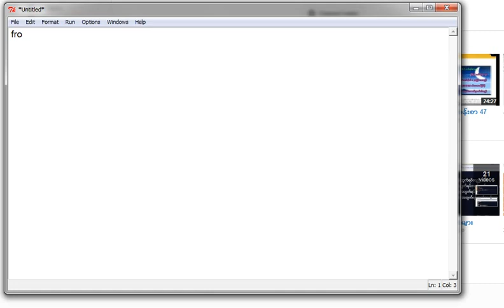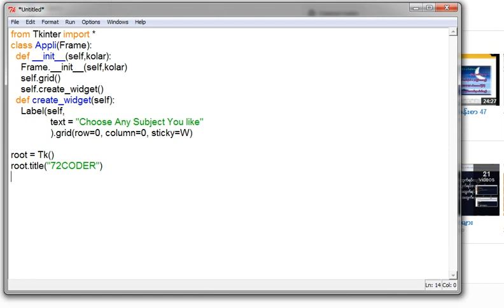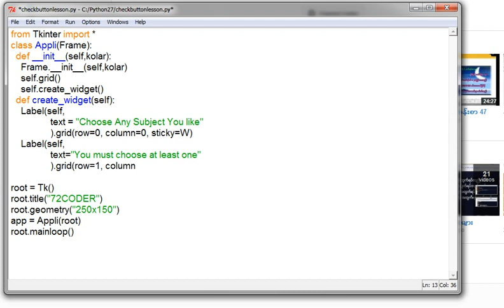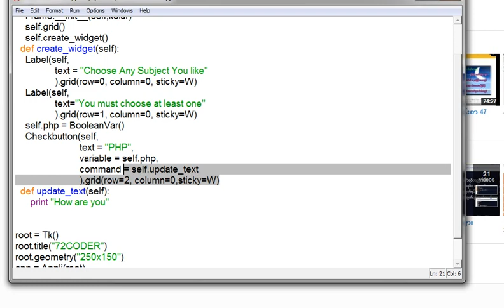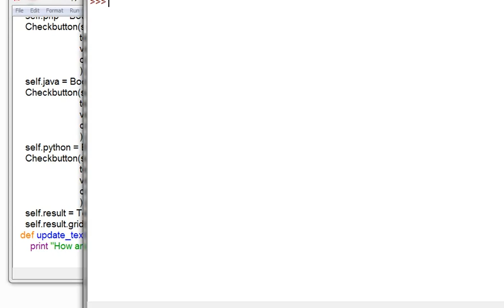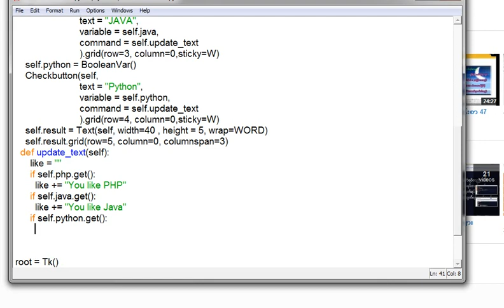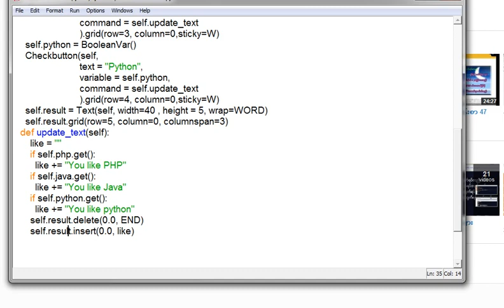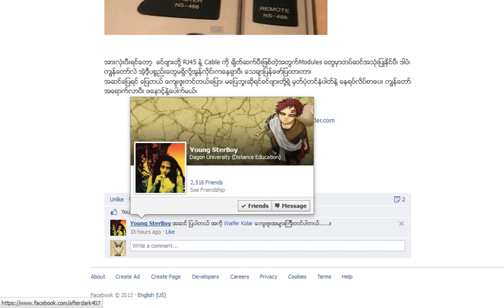Python Programming အေျခခံသင္ခန္းစာ 41